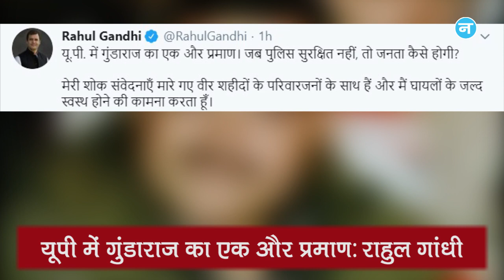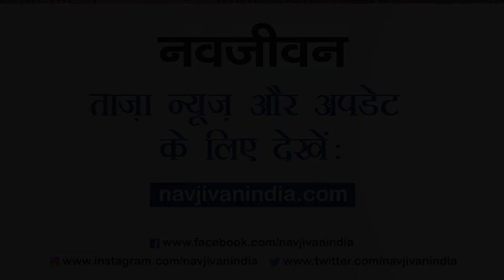Kanpur में 8 पुलिसकर्मियों के शहीद होने पर विपक्ष के निशाने पर Yogi और अचानक Leh पहुंचे पीएम मोदी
उत्तर प्रदेश के कानपुर देहात में बीती रात हिस्ट्रीशीटर विकास दुबे को पकड़ने गई पुलिस टीम पर घात लगाकर हुए हमले में 8 पुलिसकर्मियों के शहीद होने के बाद योगी सरकार विपक्ष के निशाने पर आ गई है और अचानक लेह पहुंचे प्रधानमंत्री नरेंद्र मोदी।